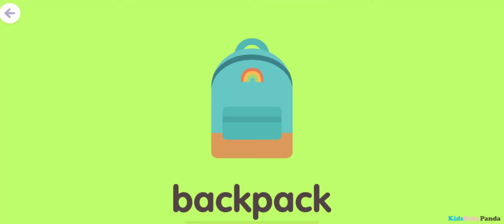Sago Mini School - Play & Learn with Classrooms - Fun Games for Toddlers & Kids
NEW TOPIC: Classrooms! Get ready for school in our 25th topic! With brand-new activities, kiddos practice social skills, get familiar with classroom environments, and develop early learning skills they’ll need to thrive. Kickstart a love of learning and help your little one get excited about going to school!

➤ Download